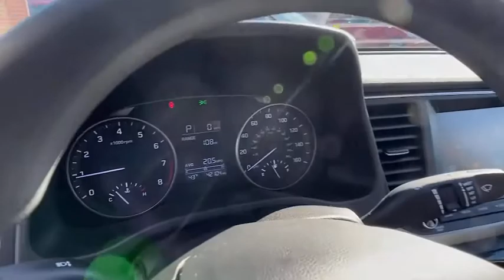2017 Hyundai Elantra Kennesaw, Marietta, Woodstock, Acworth, Roswell, GA H16408C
Quartz White Pearl Used 2017 Hyundai Elantra available in Kennesaw, Georgia at Hyundai of Kennesaw. Servicng the Marietta, Woodstock, Acworth, Roswell, GA area.

Odometer is 21879 miles below market average!brbrBluetooth Hands Free REMAINDER OF FACTORY WARRANTY Iphone / Droid Navigation Compatible CLEAN LOCAL TRADE 16 Alloy Wheels Auto Headlamp Control Bluetooth Hands-Free Phone System Cruise Control Heated Outside Mirrors Option Group 02 Rearview Camera w/Dynamic Guidelines SE A/T Popular Equipment Package 02 (DISC). CARFAX One-Owner.brbr29/38 City/Highway MPG Quartz White Pearl 2017 Hyundai Elantra SE FWD 2.0L 4-Cylinder DOHC 16VbrbrbrAwards:br  * 2017 KBB.com 10 Most Awarded Brandsbrbr*Please contact dealer for full details. All prices do not include taxes estimated tax fees dealer documentary fee certification costs reconditioning costs and any installed equipment. *Limited warranties see dealer for details.